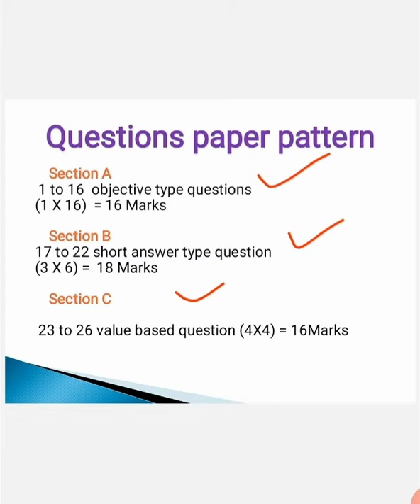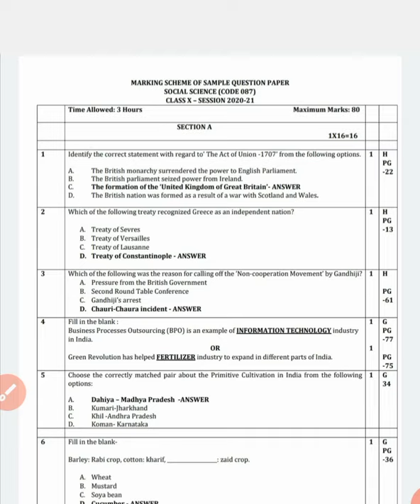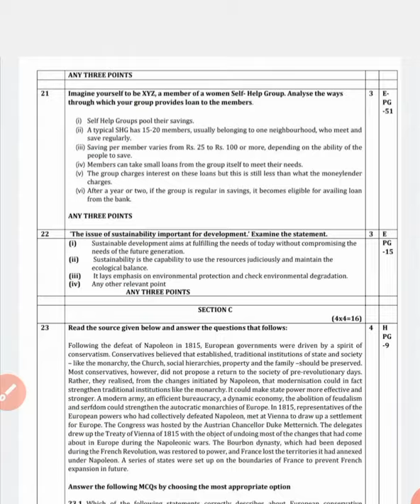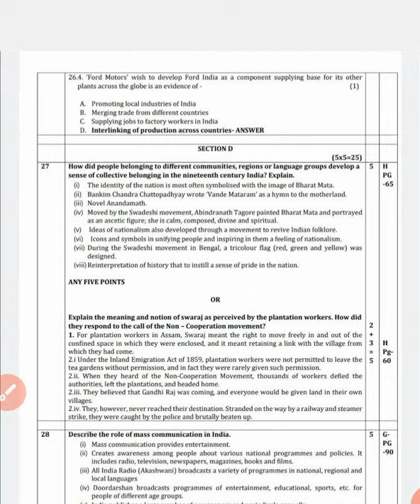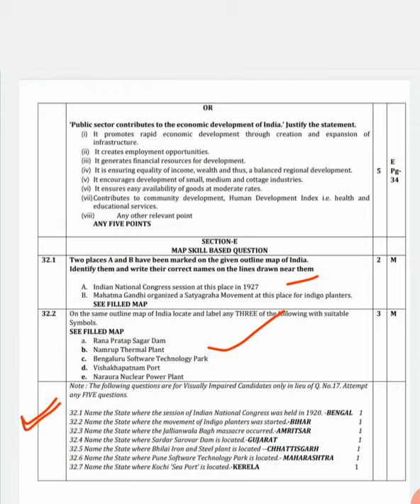Social science paper pattern || 2021 || New Changes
Federalism

-power.html

Power sharing

Manufacturing industries

Development

Agriculture